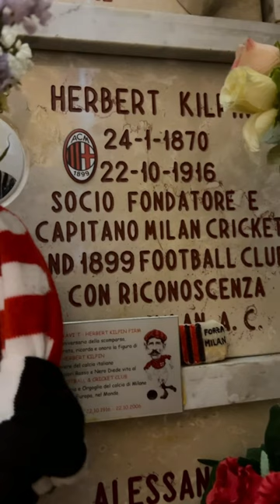Vi porto alla tomba di HERBET KILPIN, il fondatore del MILAN: COME e DOVE trovarla 🔴⚫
Oggi sono andato a trovare Herbert Kilpin, fondatore del Milan, e ho deciso di spiegarvi come fare.

il sito punto di riferimento per i rossoneri, ora è su YouTube!
Tutte le ultime news, notizie costanti sul Milan, analisi, ospiti, curiosità, esclusive e tanto altro.
Stefano Bressi dà le notizie e fa i commenti dagli stadi nell'immediato post partita.